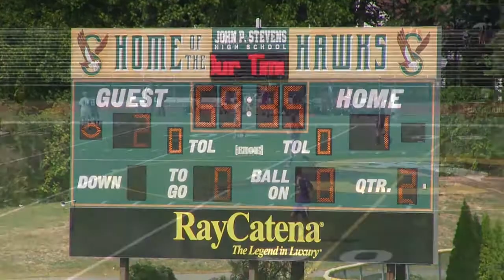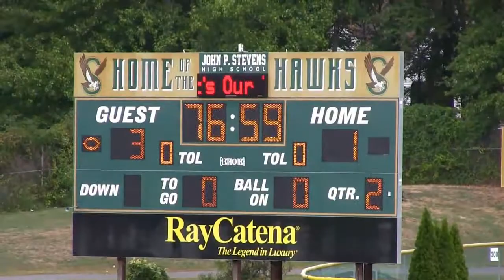Monroe Township Falcons vs. JP Stevens Hawks 9.19.15